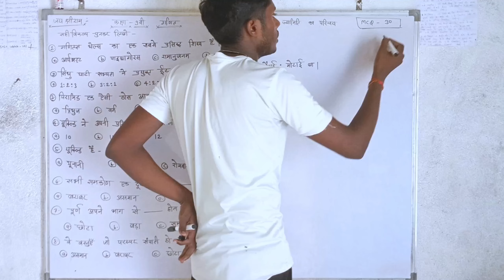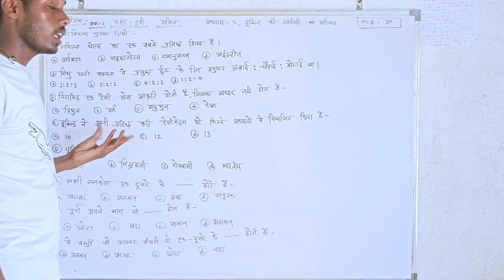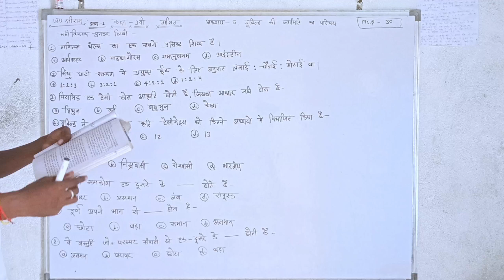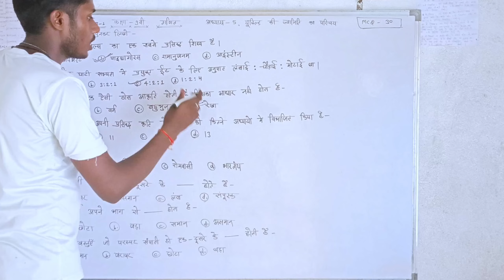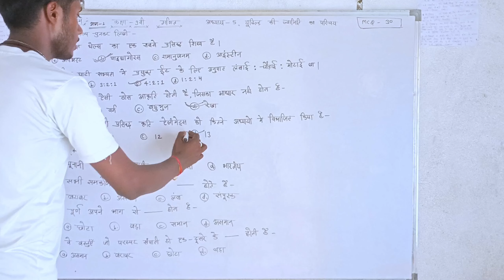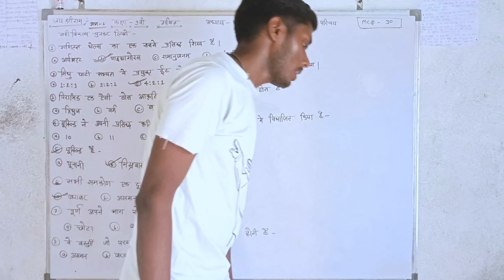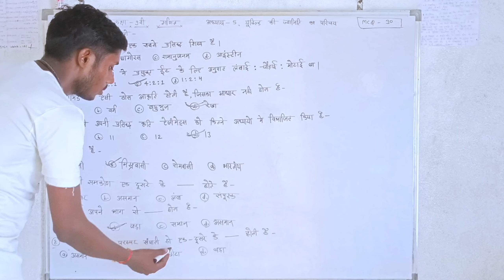कक्षा-9वीं गणित अध्याय-5 के महत्वपूर्ण MCQ-30 सही विकल्प जल्दी देखें।dkmath।भाग-1